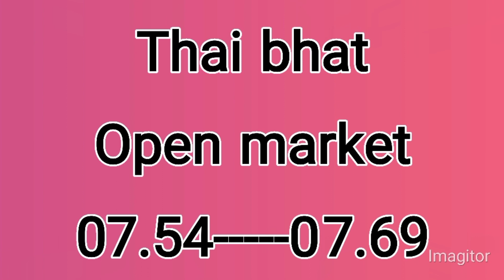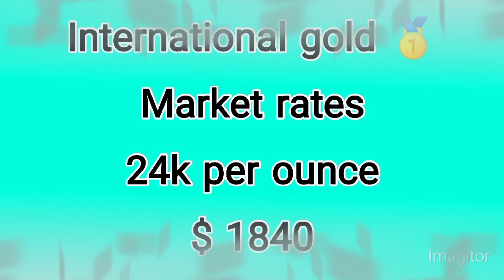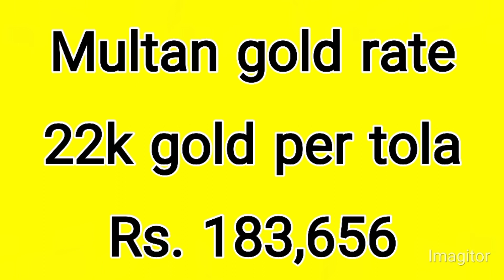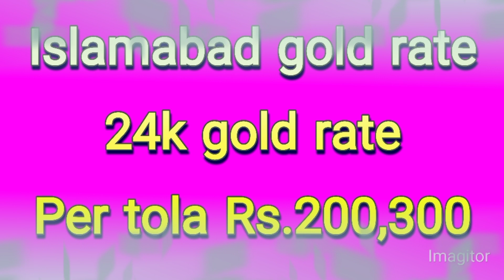Dollar rate today | Currency rates | Currency rates in pakistan today | gold rate today in pakistan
This video will tell you today all currency rate in Pakistan.
Saudi Riyal,UAE Dirham,British pound,euro, US Dollar, canadian dollar, Australian Dollar, omani Riyal, kuwaiti Dinar,
currency rate
dollar rate
Pakistan currency
Gold price today in pakistan
Gold update
Gold update today
business 10